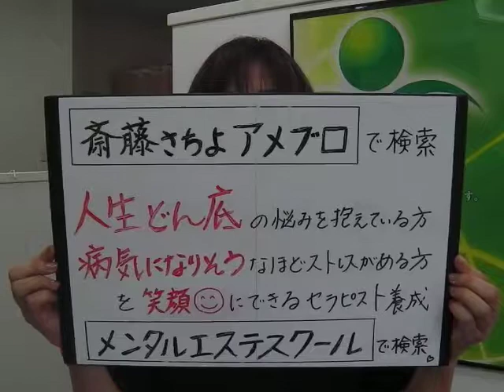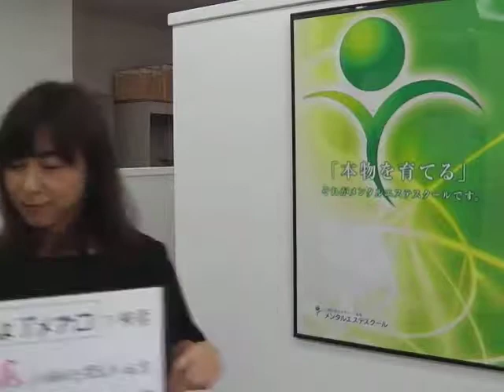自分 嫌い 自信が無い 親に迷惑をかけてばかり（自分を好きになるポイント⑥）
LINE@で気軽に聞いてみる まずは自分の悩みを根本から解決・メンタルエステスクール